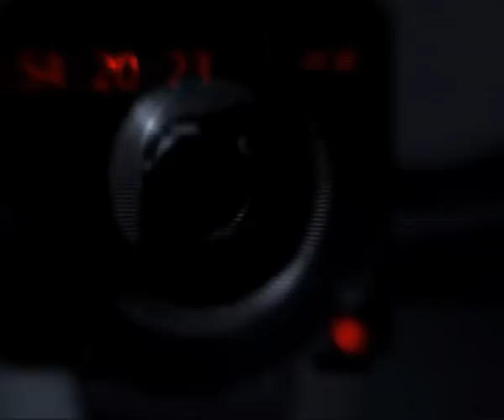ЖЕСТЬ 21 02 14